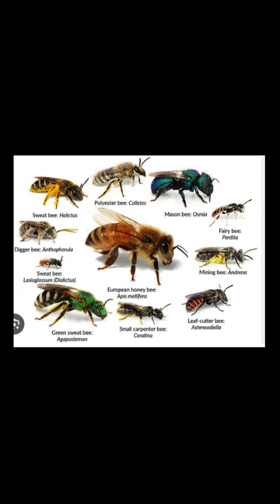Schubert: The Bee (versatility of violin sound)